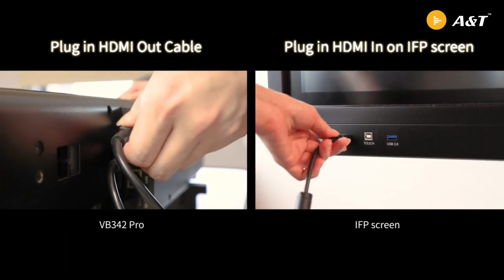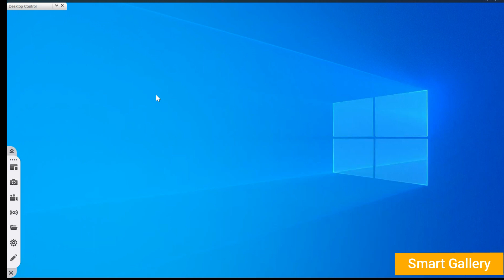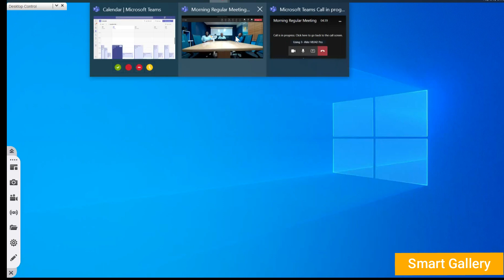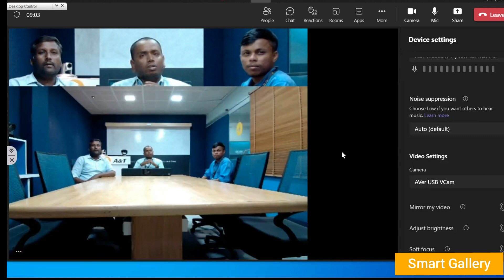Professional Video Soundbar Demo | A&T Video Networks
In this video, Our business head, Mr. Krishnamoorthy shares the AI-driven features and functionalities of VB342 Pro - the industry-leading professional 4k PTZ Video Bar by Aver.
This sleek device is specially designed to enhance the quality of video conferencing across a wide range of industry settings.